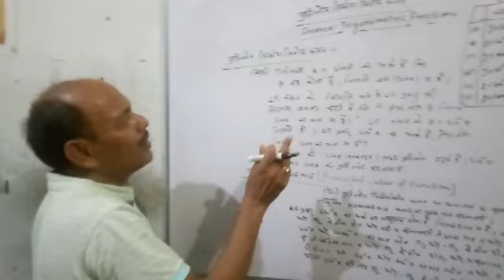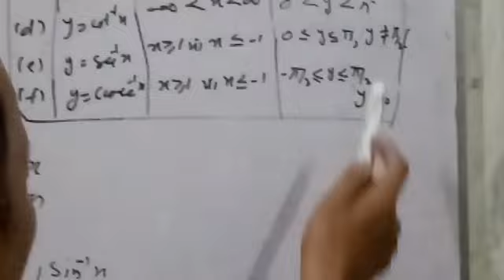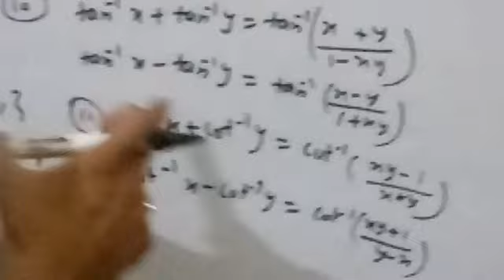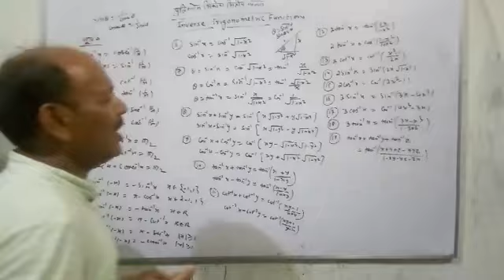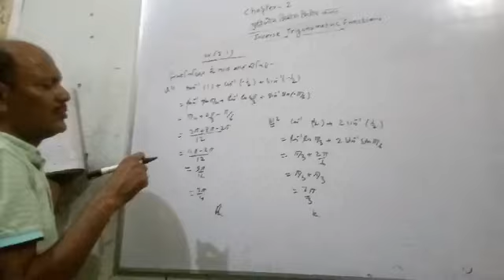Lecture 34///By Mukesh Sir////Chapter-'Inverse Trigonometric Functions'////In Hindi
In this video, Lecturer Mukesh Sir will start the new chapter-"Inverse Trigonometric Functions".///